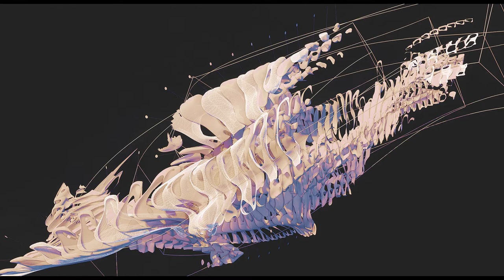2021 KRob Winners Juror Comments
Congratulations to the 2021 winners and finalists for the 47th Annual Ken Roberts Memorial Delineation Competition presented by Blackson Brick Co.! Discover all finalists here:

Timestamps:
The Gensler Award for Best Digital/Hybrid Media: Professional
Masataka Yoshikawa: 00:34

The HKS Award for Best Hand Delineation: Professional
Alejandro Borges, AIA: 05:09

Juror Citation - Chris Cornelius
Tyler Lim: 12:10

The HKS Award for Best Hand Delineation
Sarmad Suhail: 24:14

The Kevin Sloan Award for Best Travel Sketch
Hugo Barros Costa: 36:15

Juror Citation - Moon Hoon
Trang Tran: 43:41

Best in Category: Animation
Hamish McAndrew: 54:27

The Gensler Award for Best Digital/Hybrid Media: Student
Adrian DiCorato: 56:29

Juror Citation - Sarah Reyes
Zachary Tate Porter: 1:00:14

Juror Citation - Daniel Driensky
Edwin Maliakkal: 1:02:44

2021 KRob Jurors:
Chris Cornelius
Moon Hoon
Sarah Reyes / Daniel Driensky